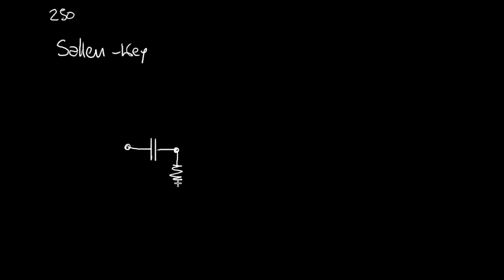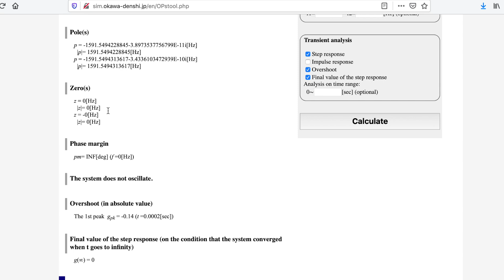Filtro Attivo Passa Alto di tipo Sallen e Key - Video 250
Filtro Attivo Passa Alto di tipo Sallen e Key - Teoria e realizzazione su breadboard con LM258 - Video 250 del corso Elettronica per Maker in 100 video. Tutorial di elettronica.